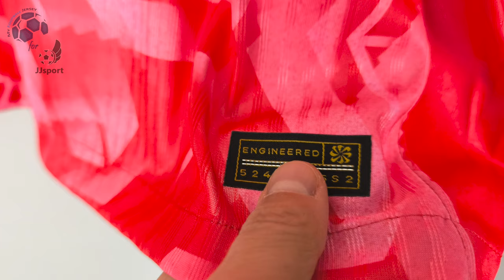South Korea Home Jersey 24/25 Leaked (JJSport) Player Version Unboxing Review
Discover the South Korea Home Jersey 24/25 Leaked (Player Version)
Watch till the end to see how the South Korea Home Jersey 24/25 Leaked (Player Version) fits!
If for some reason the link for the South Korea Home Jersey 24/25 doesn't work, write a comment about it, I will reply as soon as possible.

The South Korea Home Jersey 24/25 Leaked (Player Version) costs only 16.90 €!

Find out the measurements of the South Korea Home Jersey 24/25 Leaked (Player Version).
Size: Large
Jersey Width: 52 cm
Jersey Length: 72 cm
Model Height: 175 cm (5 ft 9 in)
Model Weight: 70 Kg (154 lbs)

Timecodes
00:00 Overview
00:25 Details View
01:14 Pricing
01:52 Dimensions & Try On

Please watch the South Korea Home Jersey 24/25 Leaked (Player Version) video review in 1080p (HD)